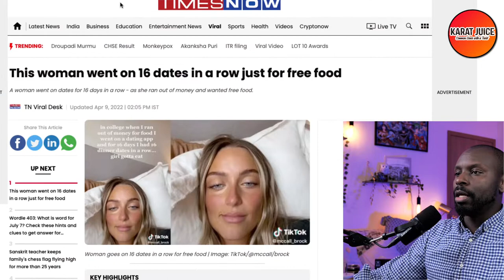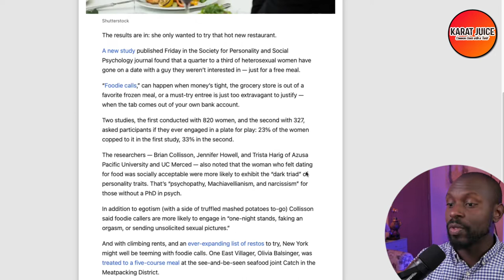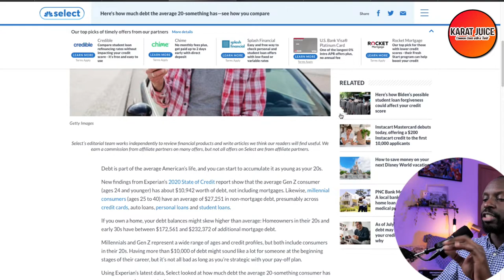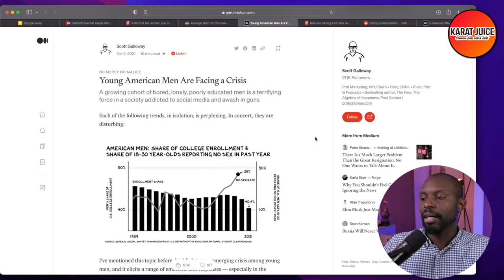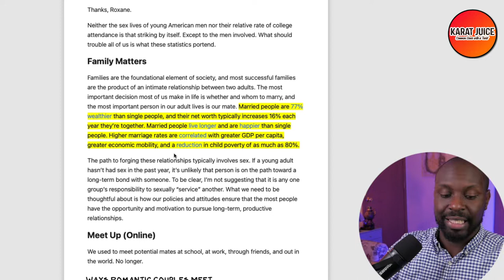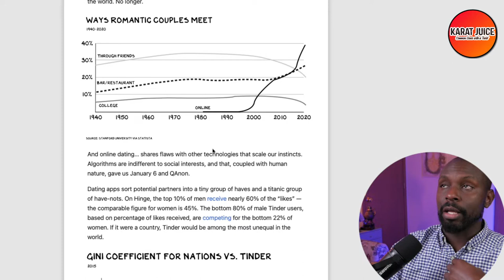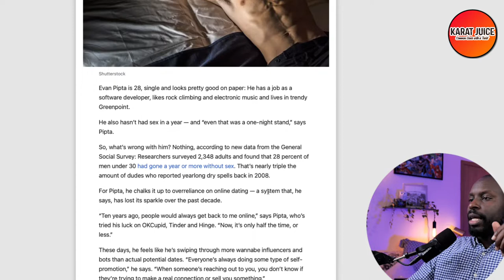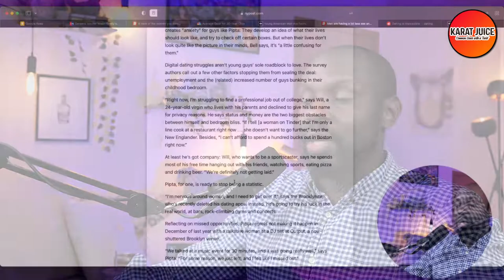Online Dating is a WASTE Land for young guys | The Dark Side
In this episode, we are going to discuss why online dating is a wasteland & waste of time for young guys. As a young man, online dating can be very dangerous and detrimental to your development in a plethora of ways. To combat the obstacles you will face while dating online, young guys must become aware of what they are going to face out on the dating market as well as the dangers, traps and pitfalls of the modern dating climate. Tune in to episode 72 of The Karat Juice Podcast where we dive deeper into the danger and pitfalls of online dating for young guys for the culture.

Do you think that online dating is doomed for young men? What are some solutions that you would propose?

Sources courtesy of NY Post, timesnownews.com, CNBC, gen.medium.com, & reddit.com.

Karat Juice Podcast is available on the following platforms:
iTunes/Spotify/Google/Anchor & many other platforms

My Studio Setup:
Camera: Panasonic Lumix S5 Full-Frame DSLR Mirrorless
Audio: Zoom Podtrak P8 Recorder
Mic: Shure MV7 Dynamic Microphone

karatjuicepodcast onlinedating onlinedatingfail online dating is a waste for guys online dating waste of time for guys online dating is a waste of time for guys online dating sucks